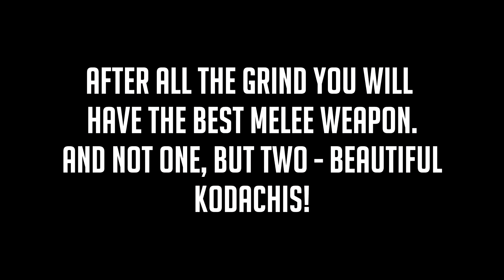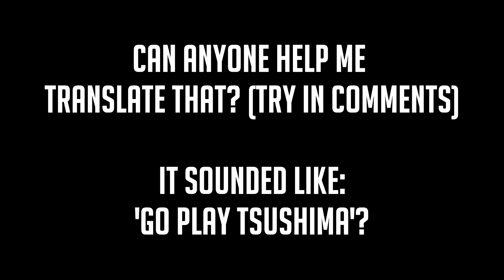How to Unlock Dual Kodachis in Call of Duty: Modern Warfare FAST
In order to get the Dual Kodachis, you have to kill 3 enemies from behind with a knife in 15 different matches. When you complete the unlock requirements, you can use the Dual Kodachis in both Modern Warfare and Warzone.